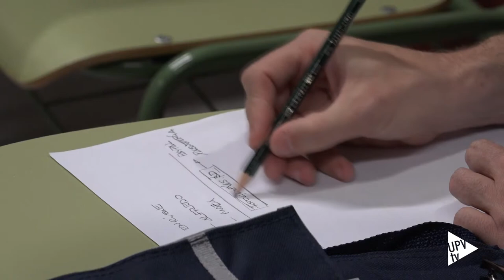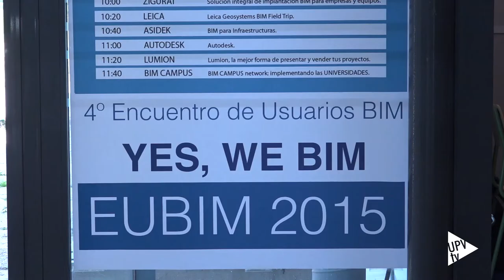Noticia @UPVTV: EUBIM [14-05-2015]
BIM et sona? És una metodologia de treball  en el procés de disseny, construcció i explotació d’un edifici. Permet compartir la informació entre tots els agents que hi intervenen. La Universitat Politècnica de València ha acollit el quart Congrés Internacional EUBIM sobre aquest procés de gestió de dades d’un edifici en construcció. S’està implantant a poc a poc en tots els països, i serà obligatori per a tots aquells projectes finançats amb fons públics.

La UPV és la primera universitat espanyola que imparteix docència sobre la metodologia BIM.  L’any 2007 un grup de professors de la Politècnica i professionals  del Grup d’Usuaris Revit de València van decidir que era important formar els estudiants en aquest nou procés de gestió.

El Congrés Internacional ha sigut una trobada clau per a aprofundir en allò que molt prompte serà l’eina de treball de tots els professionals del sector de la construcció.

BIM a la Universitat, disseny i construcció i experiències reals en diferents països han sigut els temes centrals del congrés, que s’ha completat amb tallers i demostracions.